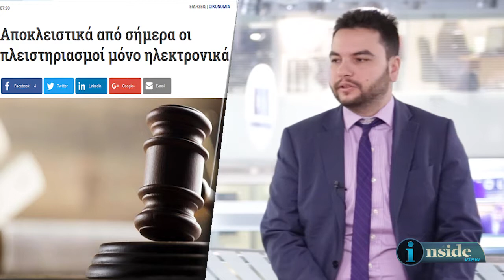Inside View 21/2/2018 - Μια δεύτερη ματιά στην οικονομία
O Δημήτρης Πεφάνης μας μιλάει για το οριστικό τέλος από σήμερα των φυσικών πλειστηριασμών ταυτόχρονα με την έναρξη των stress tests των ελληνικών τραπεζών